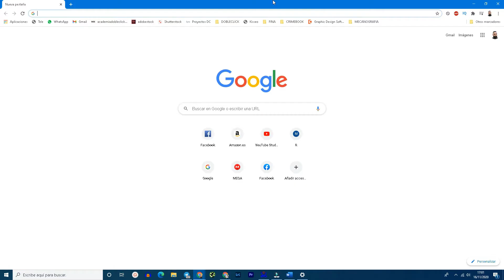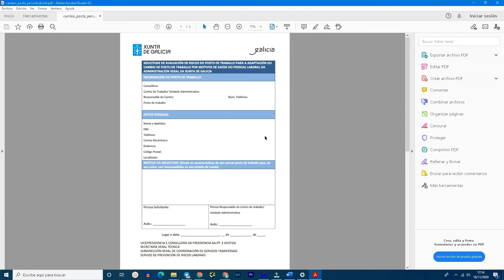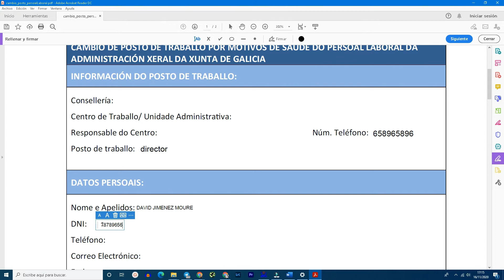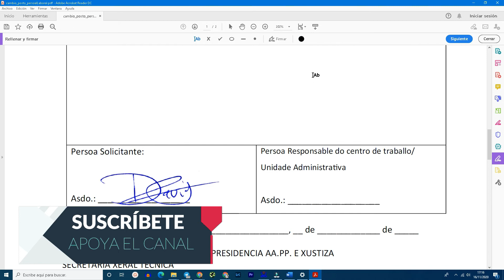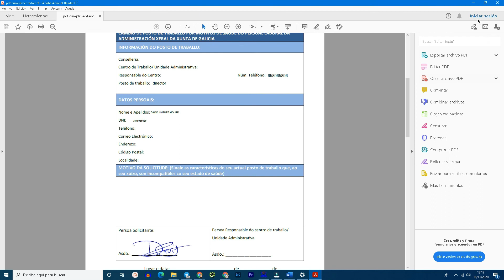✍️ COMO RELLENAR Y FIRMAR UN PDF SIN IMPRIMIR SIN ESCANEAR-GRATIS-PC-FACIL Y RAPIDO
Hoy os traigo un vídeo en el que explico como rellenar un pdf fácilmente e incluso como firmarlo, cuando la entidad que lo ha generado no lo ha puesto a disposición como formulario.

💻 NUESTROS PRODUCTOS RECOMENDADOS: